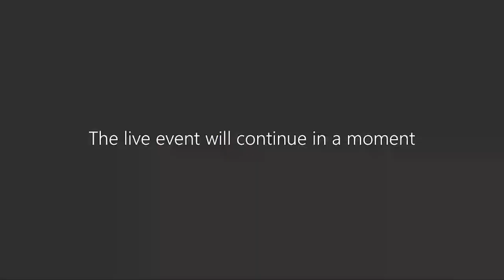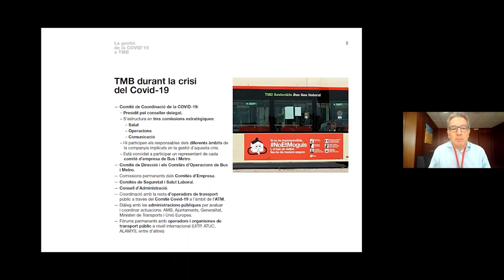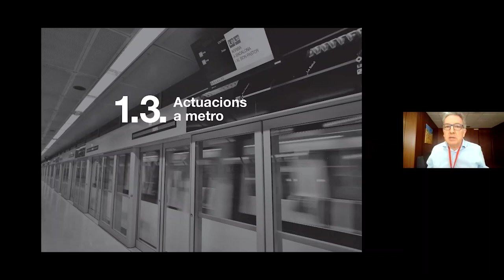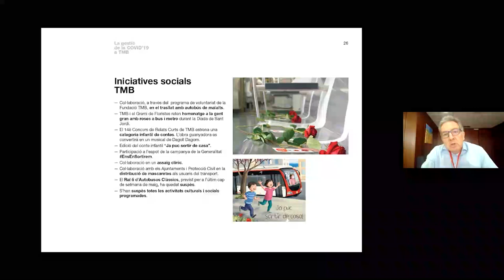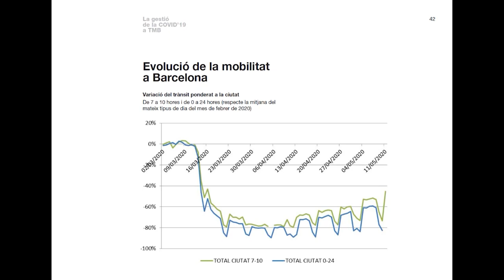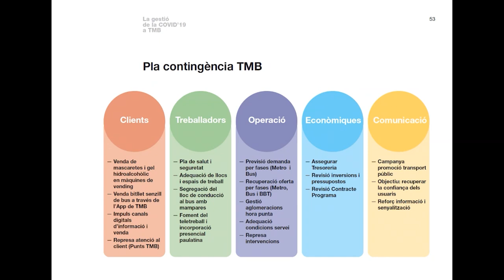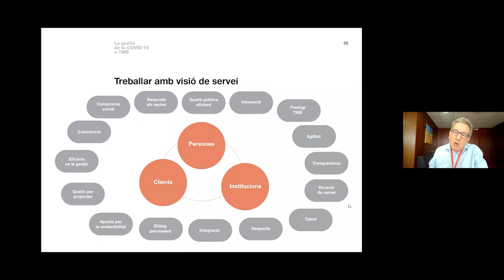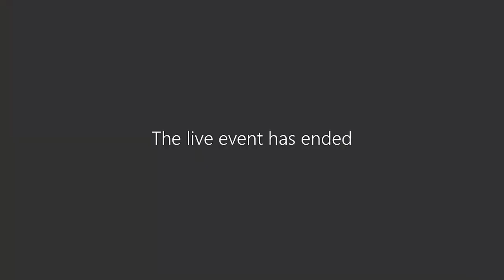La gestió de la COVID-19 a TMB: perspectives i reptes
El conseller delegat de TMB, Gerardo Lertxundi, va convidar a tots els empleats de TMB a un webinar on va explicar la gestió que s'està fent de la Covid-19, l'impacte que el virus ha tingut en la mobilitat i com es prepara la companyia per a la nova realitat.